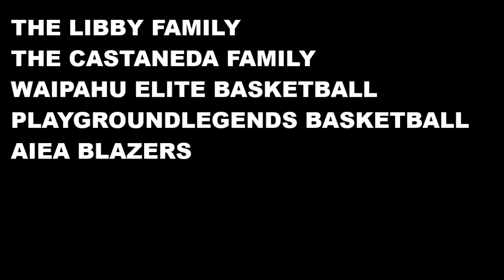Airon Castaneda SHOWS OUT during his summer!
Airon Castaneda shows out during his summer. He shows his skills and improvements from the last time you have watched him and from his High School season. Airon is still attending Waipahu High School in Hawaii, as an upcoming junior he seeks to become the new founded leader of Waipahu HS Basketball. Look out for him this upcoming season! Hawaii's next big baller!

Speed Truly Kills.

Track: DKST - LEW